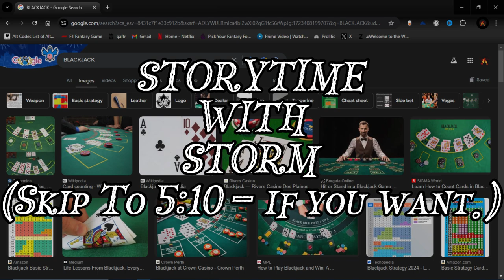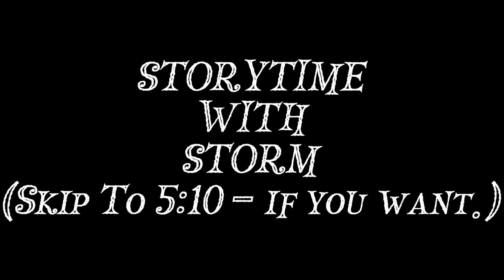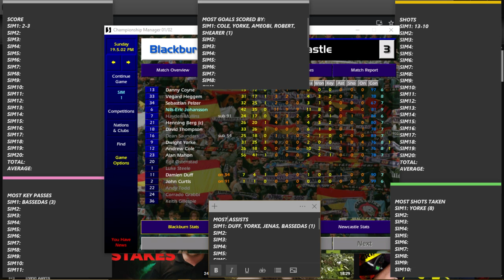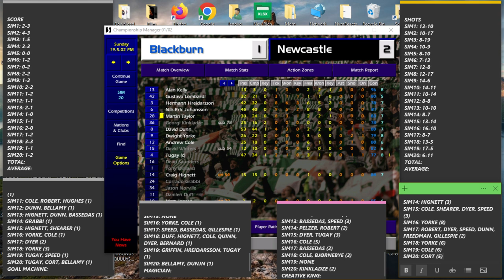"Which One Are You Picking?" - ChampMan 7's GW11 Data Drop: Blackburn Rovers v Newcastle United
Me? I'm picking neither.
Fite me!